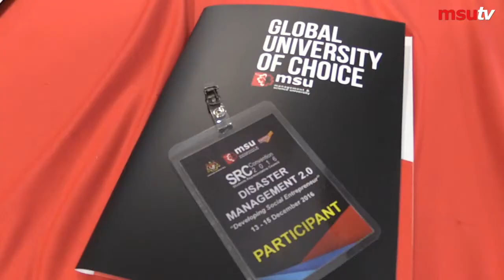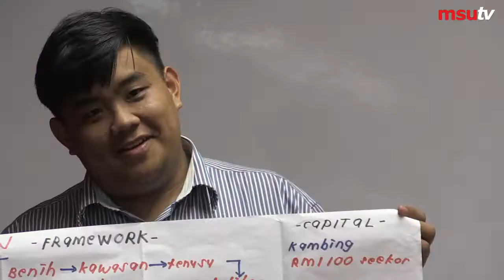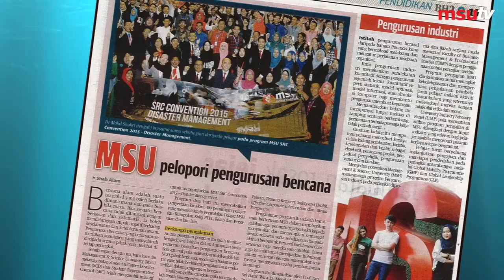Disaster Management 2016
MSU social responsibility activity  develops MSUrians' soft skills while building future responsible leaders.